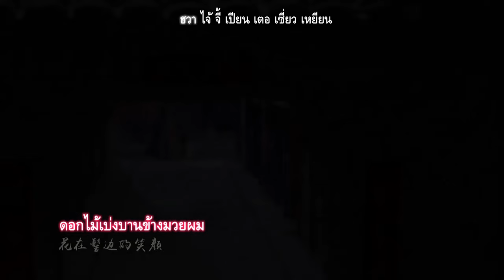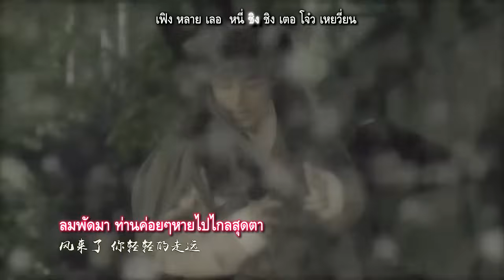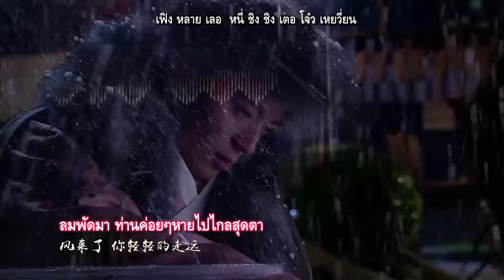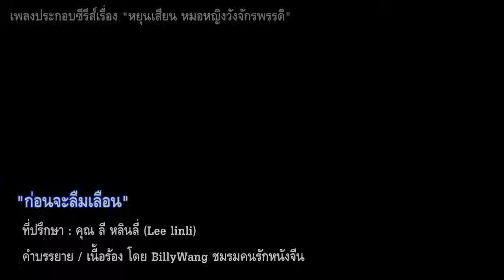[ThaiSub+Lyrics] 《遗忘之前》The Imperial Doctress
[ThaiSub+Lyric] 《遗忘之前》The Imperial Doctoress
เพลง "遗忘之前 ก่อนจะลืมเลือน" ประกอบซีรีส์เรื่อง "The Imperial Doctoress หยุนเสียน หมอหญิงวังจักรพรรดิ์"
ศิลปิน : สวีเจียอิ๋ง

ที่ปรึกษา : คุณลี หลินลี่ Lee linli

ซับไทยโดย BillyWang ชมรมคนรักหนังจีน